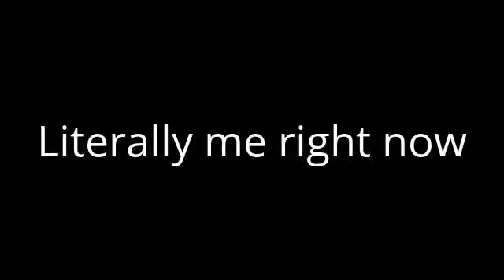Pokemon Go?!?!?!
Pokemon go vids, what do you think?

I DONT F#CKING OWN SPONGEBOB, VIACOM DON'T DO THIS